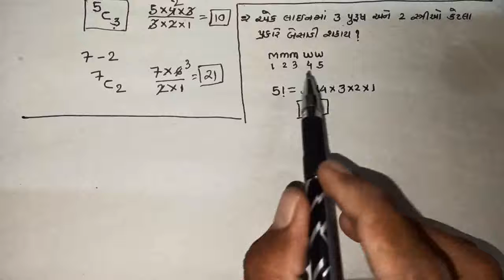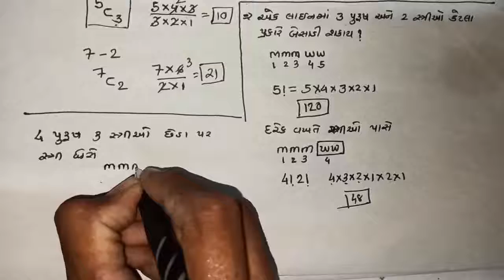ક્રમચય સંચય ભાગ-૨ || Permutation and Combination-ii || GPSC, PSI, Dy SO || by Bhavesh Chaudhary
મિત્રો તમારે જો ક્રમચય સંચયનો પ્રથમ ભાગ જોવાનું બાકી હોય તો નીચે આપેલ લિંક પર ક્લિક કરો.

અને

મિત્રો તમને જો અમારા વિડિયો પસંદ આવતા હોય તો અમારી વિડિયો લાઈક કરો અને તમારા મિત્રો સાથે શેર કરો.

મિત્રો જો તમારે અમારા આગળના વિડિયો જોવાના બાકી હોય તો નીચે આપેલ લિંક ખોલો.